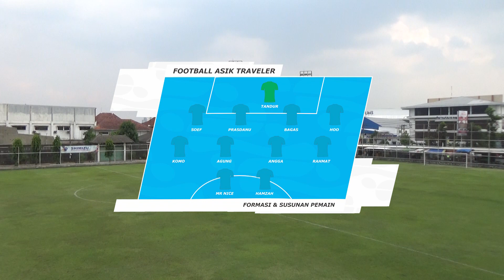Match 1 Football Asik Traveler (FAT) Vs Mirah Jaya Simo | Stadion Mini Blulukan